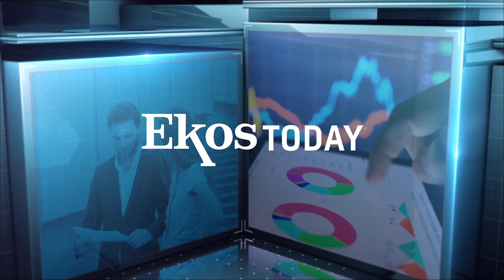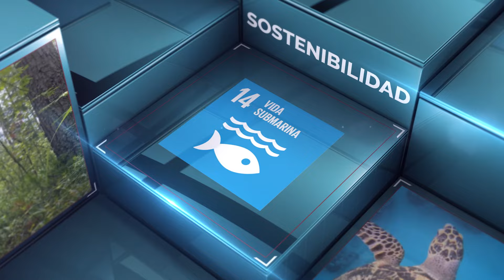El sector de camarón aumentó el volumen de exportación pero redujo sus ventas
00:15 El sector de camarón redujo su monto de ventas en 5,48% durante 2023.
00:39 SU Beca estudiantil de Seguros Unidos protege el futuro académico de los hijos.
01:02 Ekos, líder en negocios con propósito, se acerca a su aniversario 30.
01:23 Descubren hongos que servirían para desarrollar nuevos antibióticos.
01:40 Las tres películas más taquilleras de 2023 fueron historias independientes.

EkosToday - Jueves, 8 de febrero de 2024